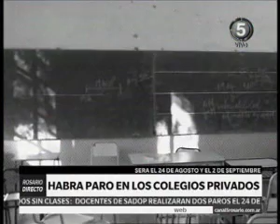Canal 5 731 Lucro SADOP